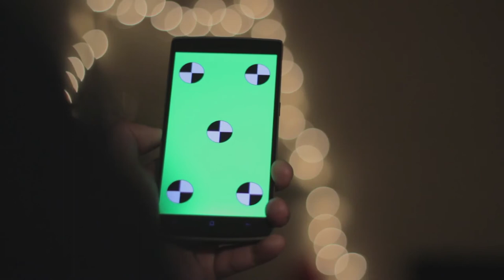Android Phone Zoom Out Gesture - Free Stock Creative Commons Video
Free video that you can use for any personal and commercial purpose about Android Phone Zoom Out Gesture.